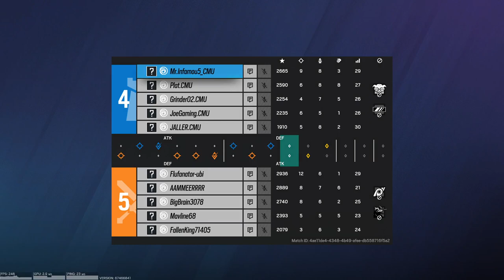NECC R6 Match 4: Huntingdon (3-0) v Central Methodist (2-2)